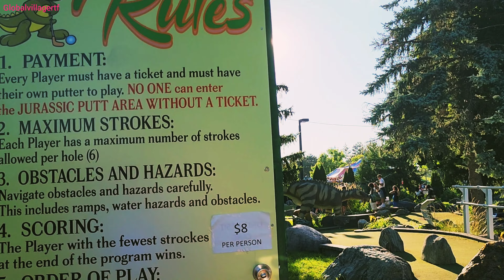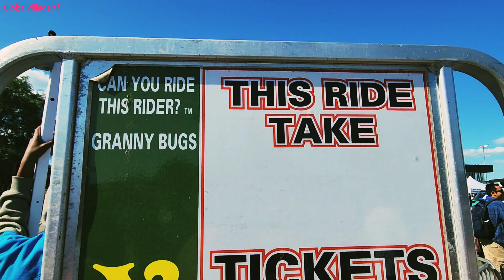Canada Day 2024 | @GlobalVillageRTF | globalvillagertf canadaday #2024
Canada Day Celebrations At Chinguacousy Park Brampton.